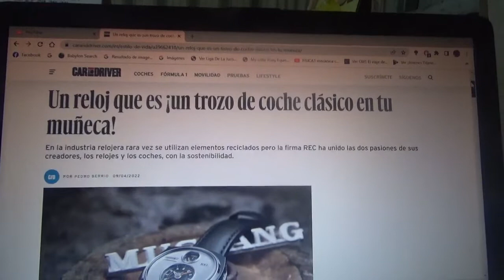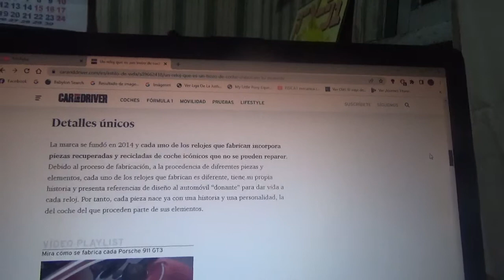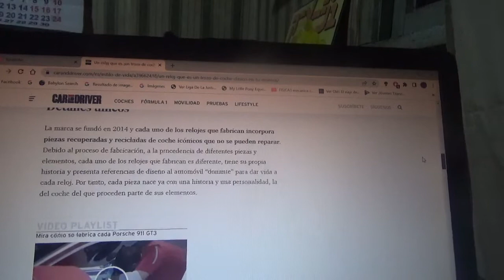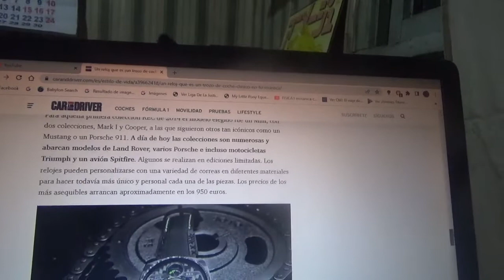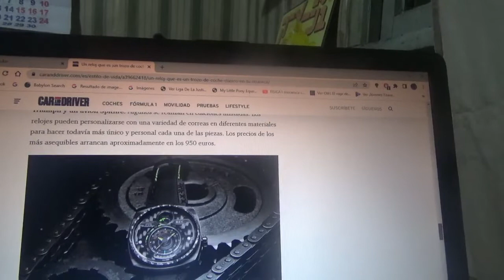Este es un reloj hecho con piezas recicladas de coche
Este complemento es de una marca llamada REC una joven firma relojera fundada por dos hombres de negocios daneses que tienen como pasión los automóviles y los relojes de alta gama y estos unieron sus mismas con la sostenibilidad